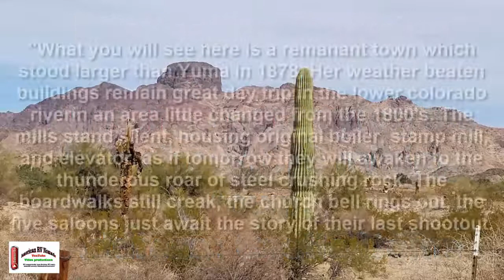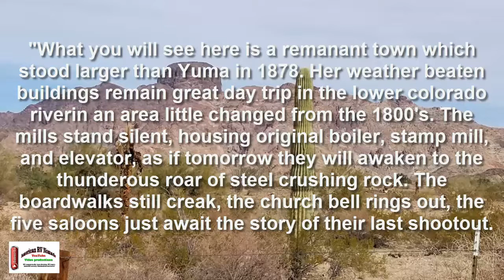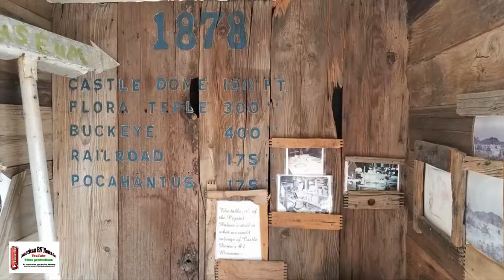Castle Dome Mines and Museum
my very good friend took these photos I thought I would throw some music on with him and share with the rest of you. He is having a great adventure in Arizona I plan on being there with him shortly.